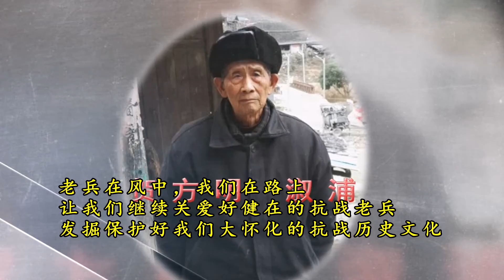2019 怀化归队抗战老兵 追思会视频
向抗战老兵致敬 2019年怀化归队抗战老兵 追思会视频